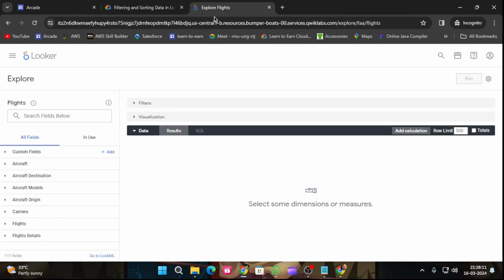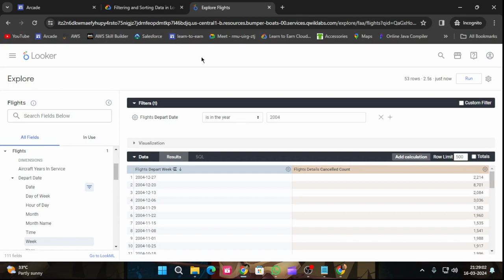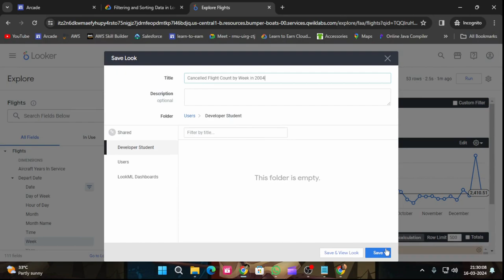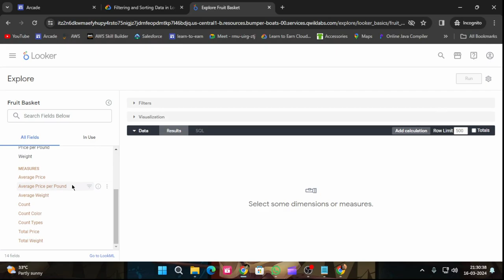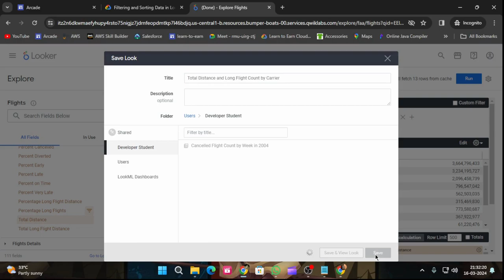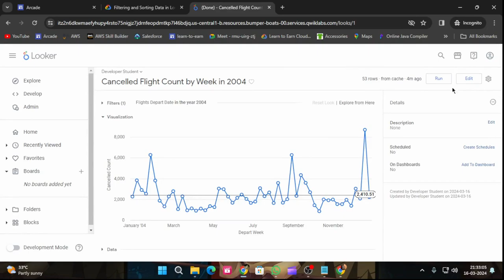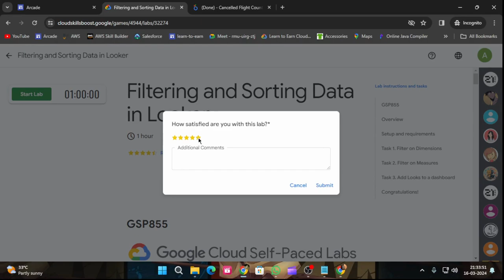Filtering and Sorting Data in Looker | Arcade 2024